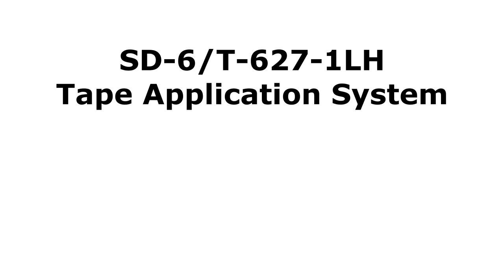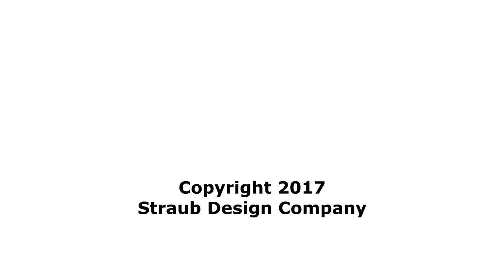SD-6 Conveyor System For One or More Tape Applicators | NEW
The Model SD-6 6’ Conveyor is designed as a universal conveyor and control system to accommodate a variety of Straub Design tape applicators to apply pressure-sensitive tapes.

Using the SD-6 Conveyor, one or more tape applicators can be mounted to the system to apply one or more lanes of tape to the product at speeds up to 100’ per minute.

For more information about the SD-6 and to view the technical data sheet, visit our

SD-6 Options:
- Continuous laminator
- Automatic sheet feeders
- Fine adjustments for both horizontal and vertical positioning
- Wider and longer units available
- System can be customized for the application

Ask us your questions!